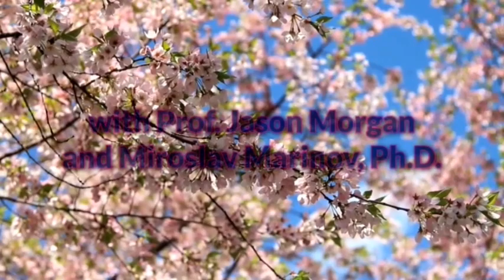Death of Academic Freedom and the Birth of “Asian Holocaust” Myth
The event, organized by Toronto Seiron, was held in March 2019 in Toronto. It featured two speakers, Prof. Jason Morgan and Miroslav Marinov, Ph.D. Prof. Morgan from Reitaku University (Chiba, Japan) works in the field of Japanese history. He shared his impressions of the erosion of academic freedom in the USA through the prism of his personal experiences. Dominated by the Left, the American academia, through political correctness and open censorship, makes it more and more difficult to discuss objectively contested historical issues. The latter include the case of the “comfort women” in World War II, where only the biased anti-Japanese view is accepted, which blocks any real analysis. He sees this as a part of the information war against Japan, conducted by various leftist groups and academics with the active support of the People’s Republic of China.
The second speaker, Miroslav Marinov, is an author and researcher of Holocaust history, focusing on the positive role of Bulgaria and Japan in helping Jews during World War II. He spoke about the Eurocentric bias in the Holocaust historiography, which often ignores the negative actions of the West European powers, while at the same time downplays or even distorts the positive activities of “peripheral” countries like Bulgaria and Japan. The result is a distorted picture that obfuscates the complexity of the Holocaust.